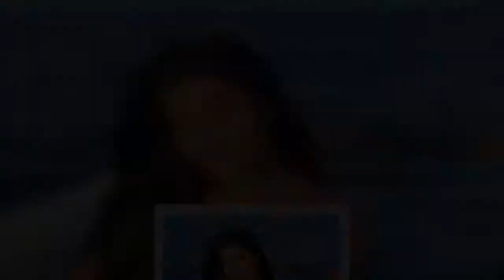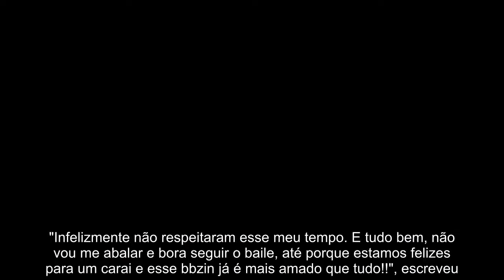Leo Dias rebate críticas de Boca Rosa: 'Esse é o meu trabalho'